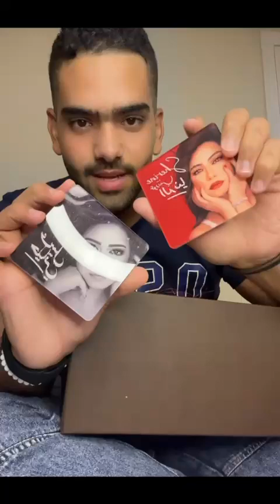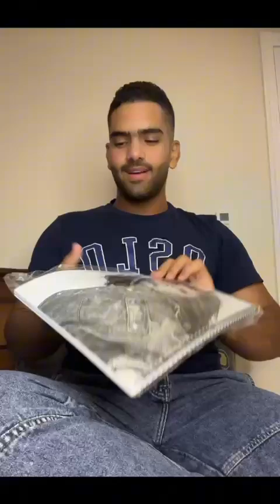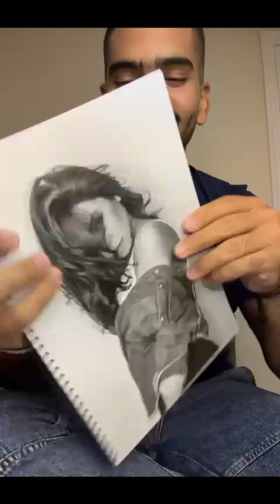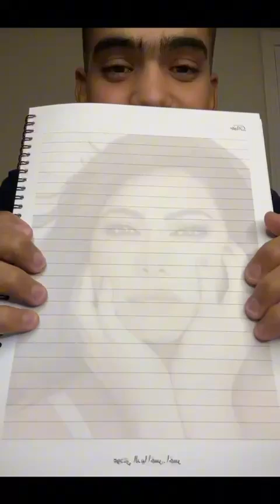شيرين عبد الوهاب تفاجئ جمهورها بهدايا مميزة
في خطوة جديدة تعكس مدى تفاعلها مع جمهورها، فاجأت النجمة شيرين عبدالوهاب محبيها بإعلانها عن تقديم هدايا شخصية للفائزين في التحدي الذي أطلقته مؤخرًا عبر حسابها الرسمي على موقع "تيك توك".

وأطلقت شيرين تحدي رقص عبر حسابها على "تيك توك"، وحثت جمهورها على المشاركة فيه، ولتشجيعهم أكثر، أعلنت عن منح هدايا قيمة للفائزين الثلاثة الأوائل، هذا التحدي جاء في إطار سعي شيرين إلى نشر أجواء من الفرح والتفاؤل بين جمهورها.

على صعيد آخر، أعربت شيرين عبدالوهاب مؤخرًا عن حزنها الشديد للأوضاع التي يمر بها لبنان، مؤكدة على عمق حبها لهذا البلد وشعبه، وقد تلقت تعليقات إيجابية كثيرة من الجمهور اللبناني الذي عبر عن شكره وتقديره لموقفها الإنساني.

كما تواصل شيرين عبدالوهاب تقديم أعمال فنية جديدة، حيث أعلنت مؤخرا عن الانتهاء من تسجيل ألبومها الجديد، بعدما طرحت أغلب أغاني الألبوم عبر حساباتها على مواقع التواصل الاجتماعي، وحققت هذه الأغاني نجاحا كبيرا وحصدت ملايين المشاهدات والاستماع.